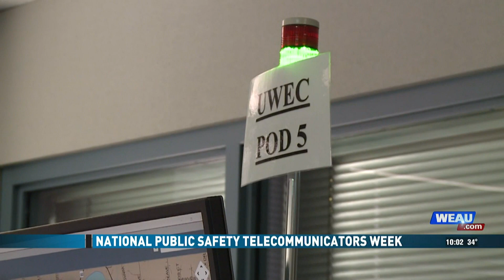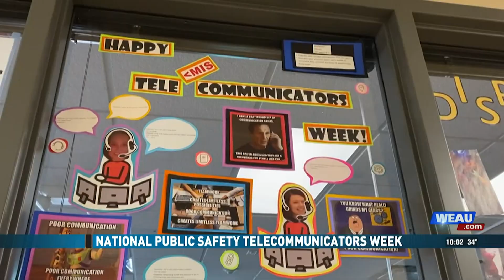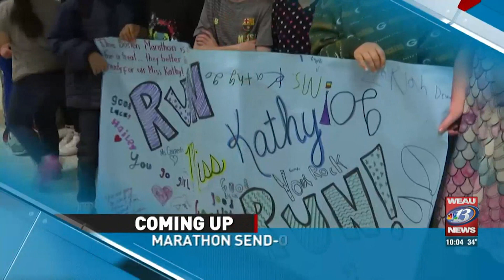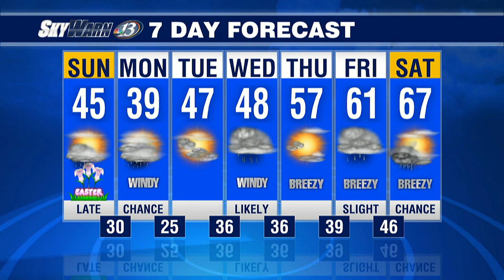4/16 10PM Newscast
Here's a look at some of the headlines for the Chippewa Valley on April 16.